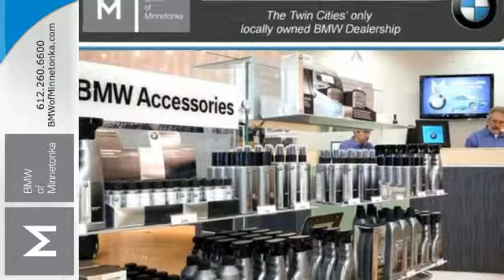2014 BMW X5 Minnetonka Minneapolis, MN K50168 - SOLD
Year: 2014
Make: BMW
Model: X5
Trim: AWD 4dr xDrive35i
Engine: 3.0 L I6 Cyl.
Color: Black Sapphire Metallic
Interior: Mocha
Stock #: K50168
VIN: 5UXKR0C59E0K50168

Address:
15802 Wayzata Blvd